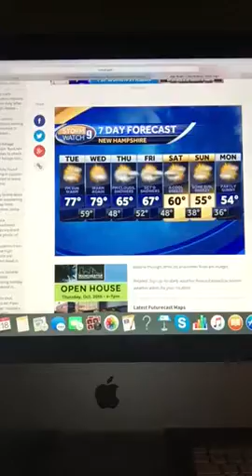Riley's Kingdom Of Weather